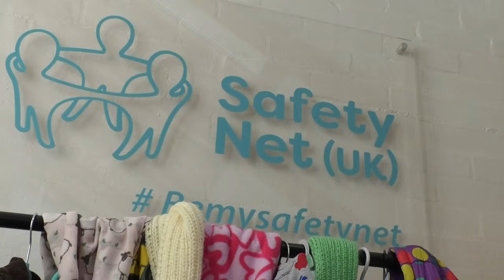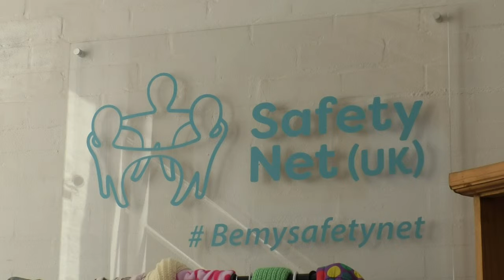Safety Net UK Receives Funding From Coalfields Regeneration Trust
Safety Net UK is an organisation that supports the recovery of individuals that have been affected by rape, exploitation or domestic abuse.
The group has just received ten thousand pounds worth of funding from the Coalfields Regeneration Trust, a body that is dedicated to supporting former mining areas.
The money will be put toward counselling and therapy services which have seen an increase in demand over recent years.